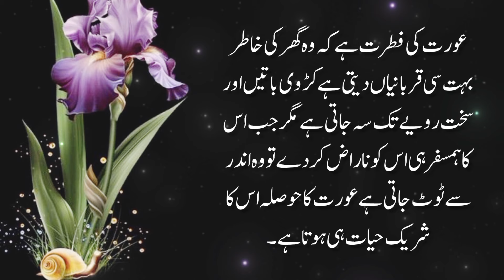10 Secrets for Building StrongRelationships with In Laws | Wise Women Quotes | Ashfaq Ahmed Quotes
10 Secrets for Building StrongRelationships with In Laws Wise Women Quotes | Ashfaq Ahmed Quotes

aahfaq ahmed
ashfaq ahmed quotes
ashfaq ahmed quotes in urdu
ashfag ahmed quotes in urdu by maha
 ashfaq ahmed best quotes
bano qudsia and ashfaq ahmed quotes ashfag ahmed quotes about life
ashfag Ahmed quotes about relationship all about the quotes video of Ashfag Ahmed in urdu
ashfaq ahmed woman quotes
urdu quotes
ashfaq ahmed love quotes
heart touching life quotes
urdu poetry
urdu aqwal
motivational quotes
beautiful urdu aqwal
interesting quotes about life
 hazrat ali quotes about life
best urdu shayari on life
 islamic quotes about life
 best motivational speech in urdu
 urdu sad poetry
heart touching islamic motivational story in urdu hindi
islamic motivational story
khamoshi quotes in urdu
quotes about women
life quotes

Content used is strictly for research/reviewing purposes and to help educate. All under the